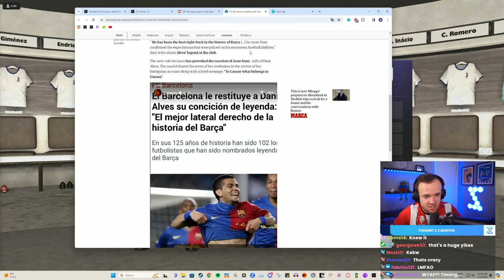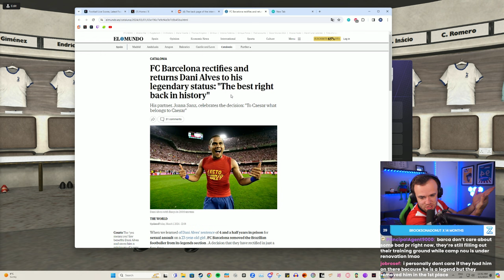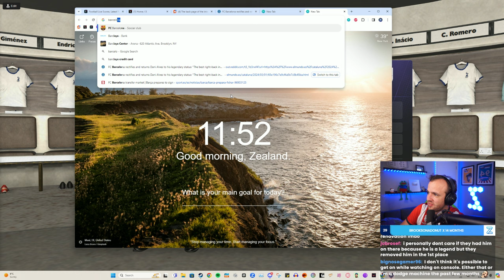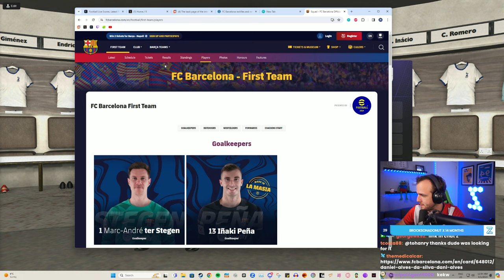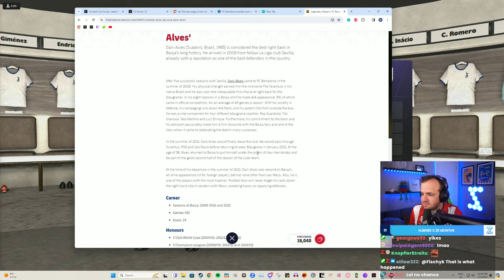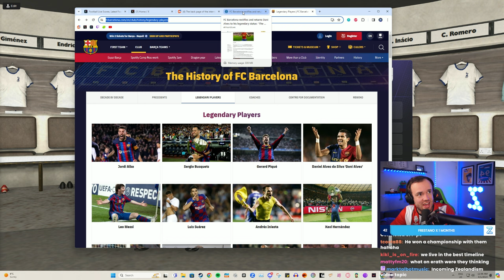Superstars Have Been Found (Full Stream)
Streamed Friday, March 1st, 2024 -- They are so good
Much Love,
FM Senpai